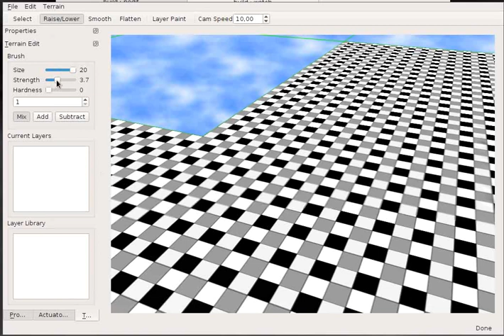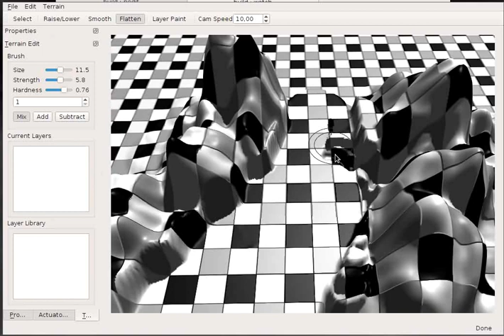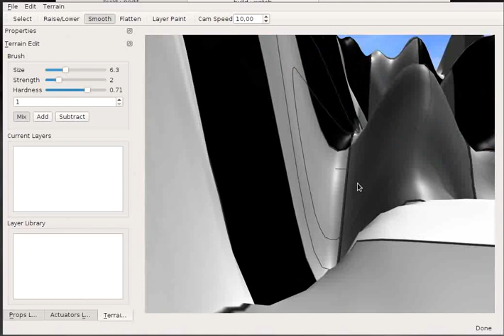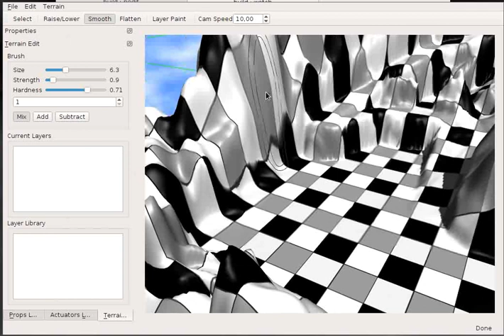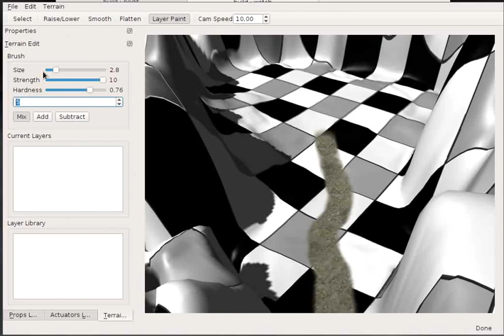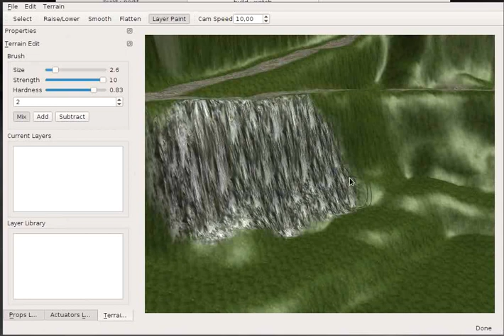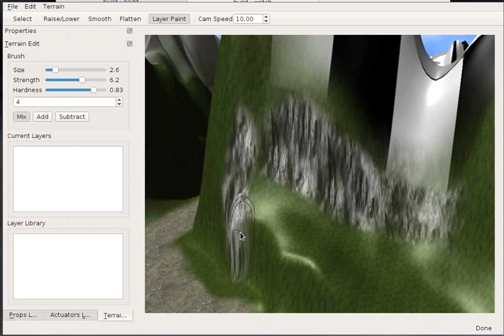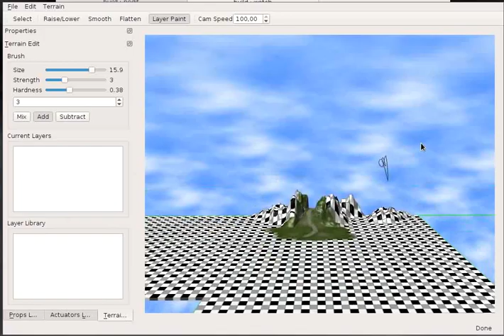Netsiege Editor Demo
A quick preview of the Netsieges campaign editor, where a small mountain pass is created.

Netsiege is an open source, coop-multiplayer Dungeon Siege clone, currently developed by a friend and me.

The graphics are provided by Ogre3D, the game logic and network code is developed by us using Boost and AngelScript. So far, basic network synchronisation and script-object interaction is implemented.

When the editor is able to place objects, edit basic script properties ("Emitters") and store all this stuff in a decent dotScene format, it should not be long until the first playable demo :)

[Yes, the textures and material are programmers art, ignore that!]